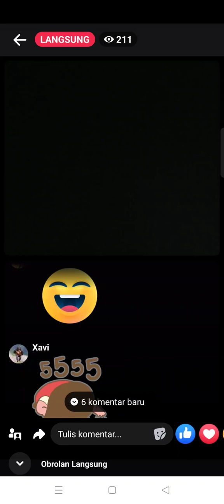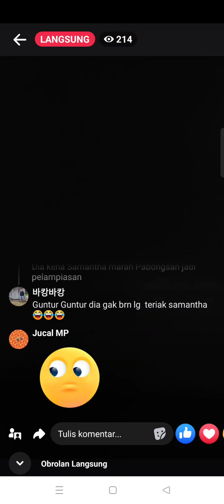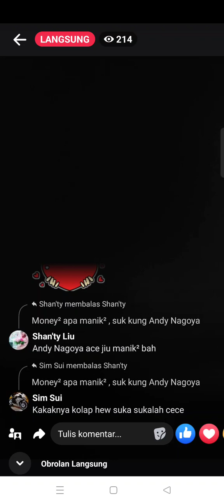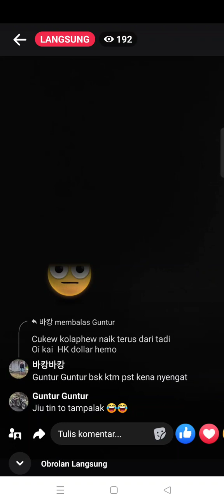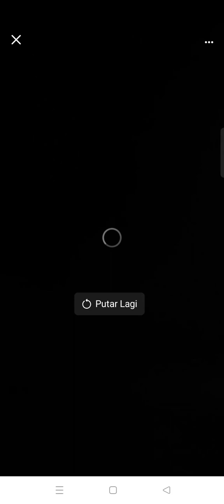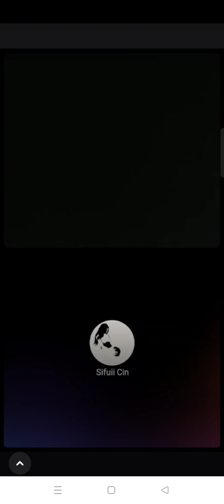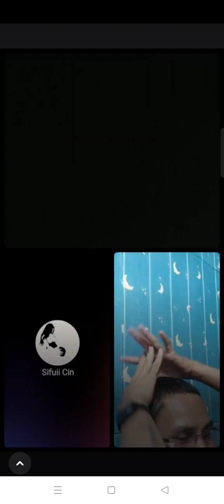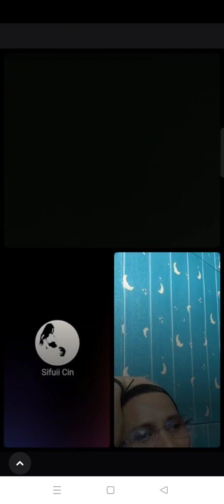MIAU HA LEUNG CARI LOSUK PABONGSAN